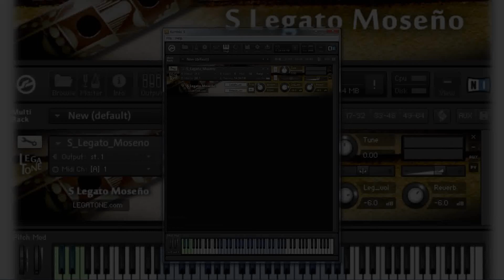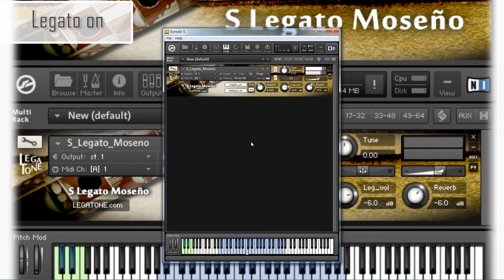モセーニョ音源 S Legato Moseno for KONTAKT レガート演奏デモ/ S Legato Moseno - True Legato demo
モセーニョ音源「S Legato Moseno」のレガート演奏デモです。
LegatoがONのときはメロディーが自然にレガートするようになっています。